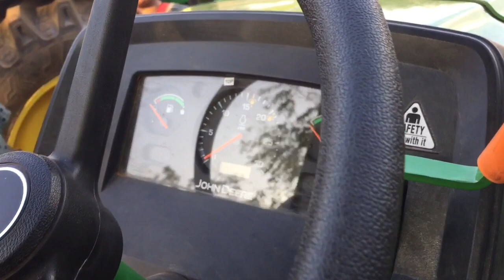JOHNDEERE 5050 D ||| Value +++ V7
5050D5050D Tractor (50 engine HP at 2100 rated ERPM)
• Power Steering
• Dry Air Cleaner
• Oil Immersed Disk Break
• Collar Shift Gear Box
• Top Shaft Lubrication
• Piston Cooling Jet

Dry Type Air Filter with Air Restriction Sensor

The John Deere 5D Series offers a dry-type air filter with dual filter elements ensures clean air to the engine.

High-level benefits of dry type air filter :

    Ensures 99.9% of cleaning efficiency
    Enhances the engine life
    An air restriction indicator alerts the operator when  air filter  is clogged
    Lower operating costs compared to oil bath air cleaner
    Easy to service compared to the oil bath air cleaner

Hydrostatic power steering ensures smooth steering operation with fewer operating efforts.

High-level benefits of hydrostatic/power steering:

    Smooth steering without reverse jerk on steering wheel from steering system
    Low steering operating efforts
    Enhanced operator comfort
    Enhanced tractor maneuverability
    Power steering utilizes common oil, so no routine check is required and provides high durability

Power steering is a standard feature in all John Deere tractor

Collar shift gearbox ensures easy shifting of gears without any hassle. .

High-level benefits of Collar Shift Gearbox :

    Highly durable and efficient transmission
    Maximum power transferred for best performance
    Quiet operation
    Easy on-the-go gears shifting
    More life and Less maintenance

Side Shift Gear Lever

All the John Deere tractor comes with side shifting gears , which is ergonomically easy .

High level benefits of Side shift gear lever :

    Easy to move in and out of operating station
    Easy to reach out and operate all the levers
    More safe and ergonomically comfortable for operator .

Massey Ferguson 241 di Seed Drilling

Agriculture Equipments

All farming methods are dependent on land size,

soiltype and other factors.

Floriculture
1. Floriculture in India
2. Marketing
3. Export Constraints
4. Government Programmes  and Policies
5. Demand and Supply
6. Green House Technology for Flower Production